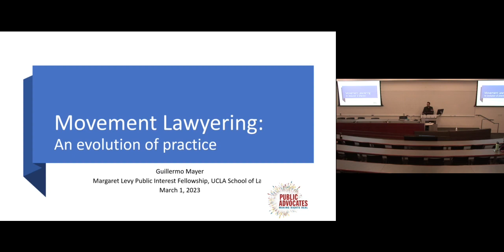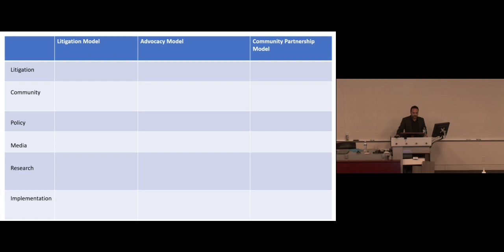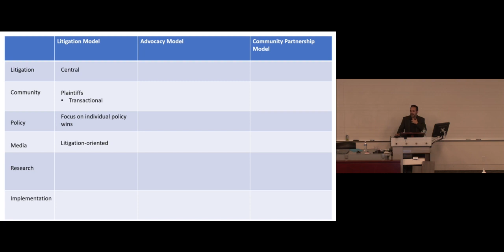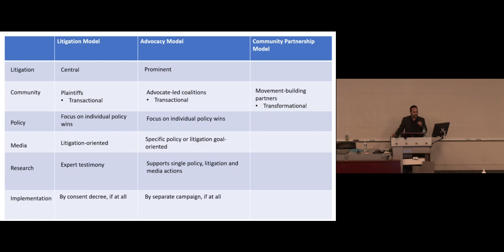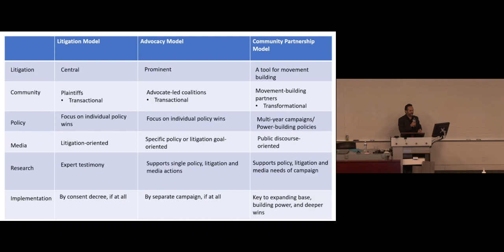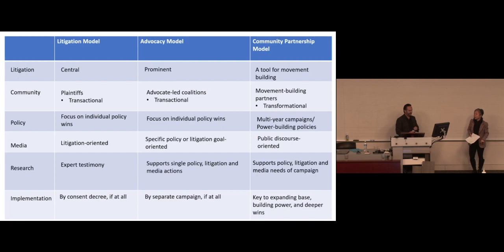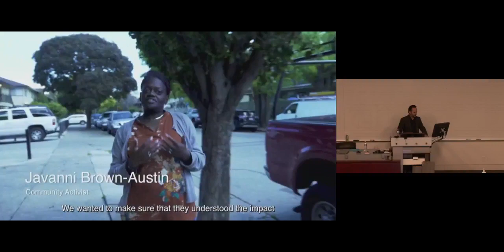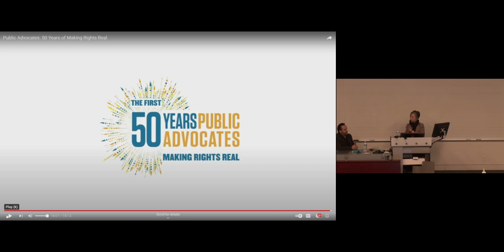Margaret Levy Public Interest Fellow Guillermo Mayer on Movement Lawyering: An Evolution of Practice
Public lecture by UCLA Law’s Spring 2023 Margaret Levy Public Interest Fellow, Guillermo Mayer, President & CEO of Public Advocates, hosted on March 1, 2023, by UCLA Law’s David J. Epstein Program in Public Interest Law and Policy. Mayer’s lecture on Movement Lawyering, examined how Public Advocates has transformed its approach to systems-change litigation by focusing on serving as lawyers to movement activists and advocates. More on UCLA Law’s Epstein Program More on the Margaret Levy Public Interest Fellowship at UCLA Law